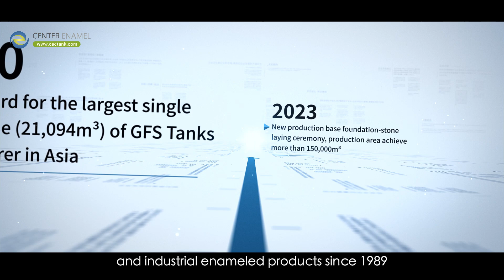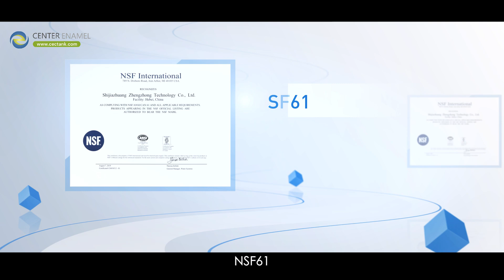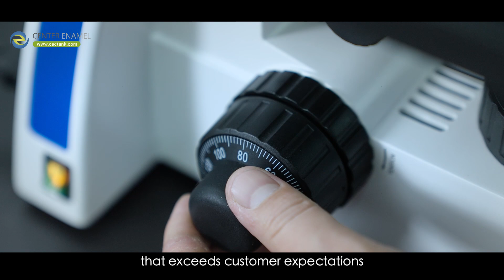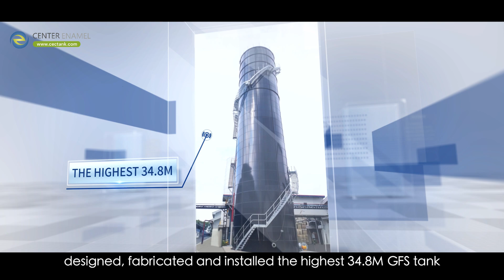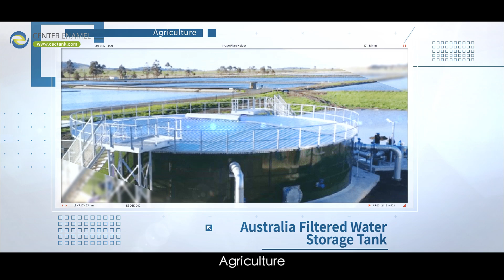Global Leading Storage Tanks Manufacturer | Center Enamel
Shijiazhuang Zhengzhong Technology Co.,Ltd(Center Enamel), a global leading storage tanks manufacturer since 2008, delivers premium Glass-Fused-to-Steel (GFS) tanks, fusion bonded epoxy tanks, stainless steel tanks, galvanized steel tanks and aluminum geodesic dome roofs. As a trusted storage tanks manufacturer in China, we hold ISO, NSF, EN & more certifications, with 200+ patents.   We pioneered GFS in China, exporting to 100+ countries, meeting AWWA D103-09 & other global standards. With 30+ years' experience, we offer tailored storage solutions.